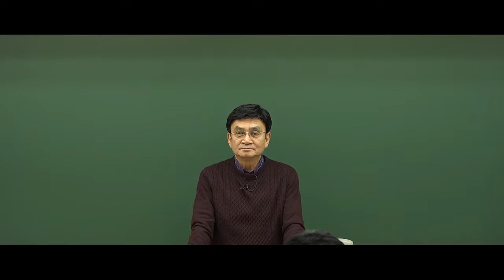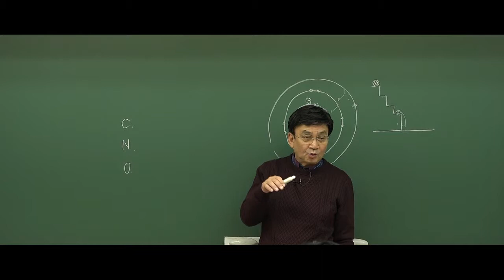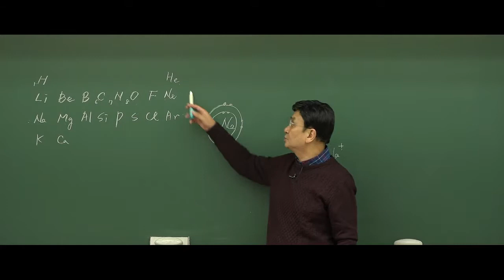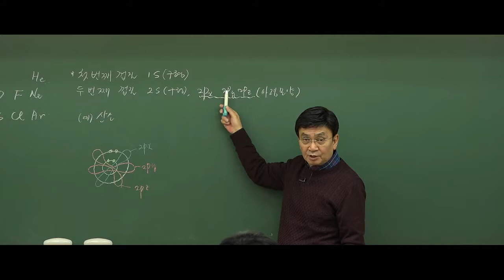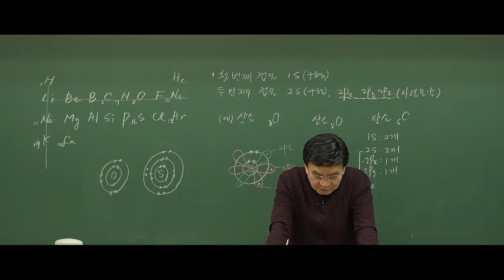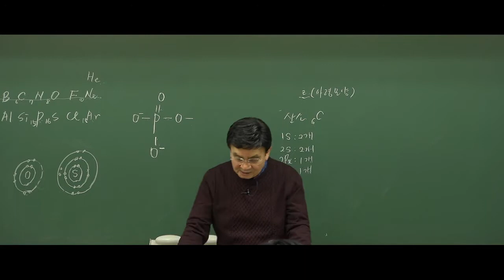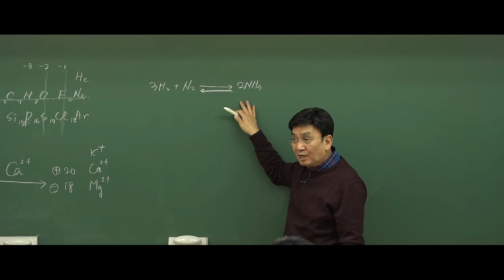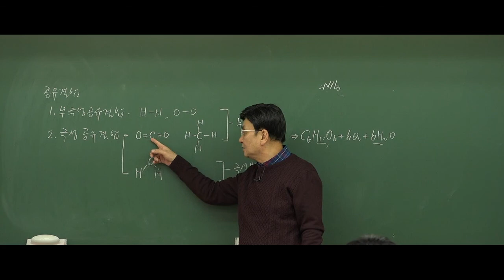간호직 2019 서울시 추가채용 대비 생물 특강 공무원_분자와 세포_박노광 교수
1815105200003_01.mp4